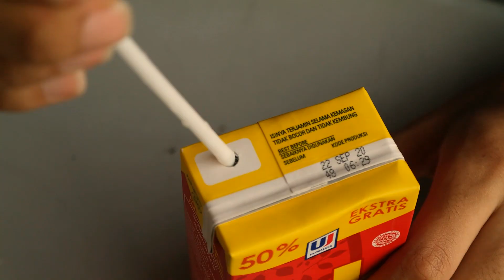Apple Juice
Winner of the Penabur Inspirative Short Film Competition

Written by Ephraim Ryan and Keenan Adrian.
Directed and edited by Ephraim Ryan.
Starring Keenan Adrian and Prita Patricia.

Shot on Samsung NX300.